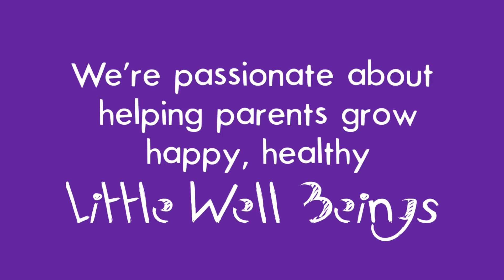New Blackmores Superkids™ Multi Gummies & Chewables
Blackmores Superkids™ Multi Chewables & Gummies are a 99% sugar free formulation containing a daily boost of 18 essential nutrients to support kids’ healthy growth and development.